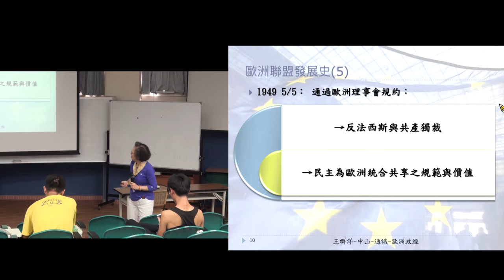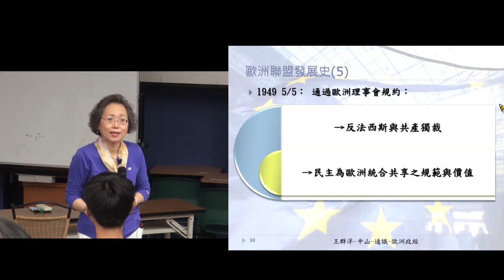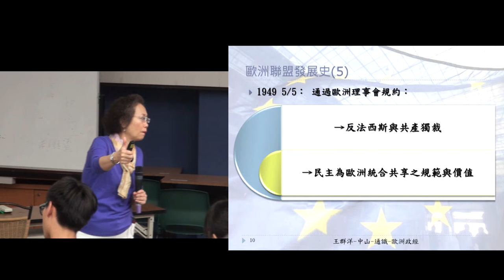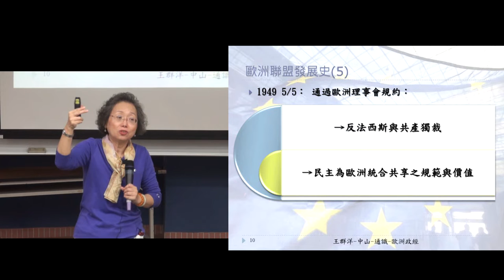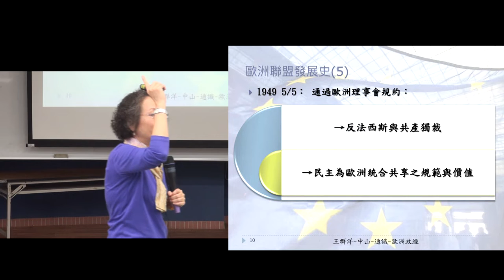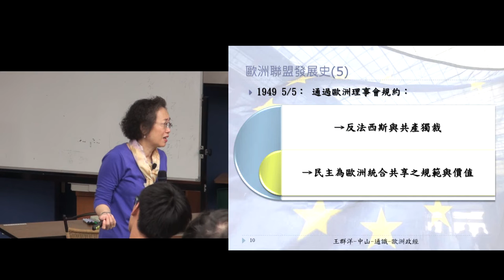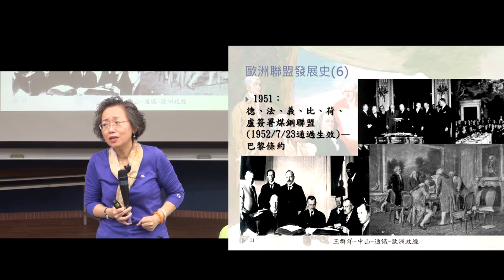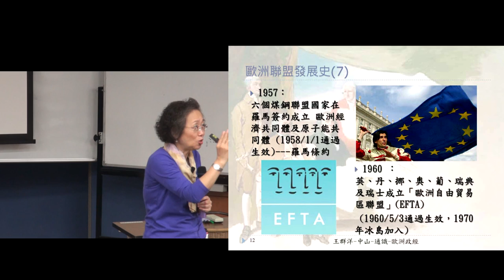歐洲政經發展B105 2016 1003 1